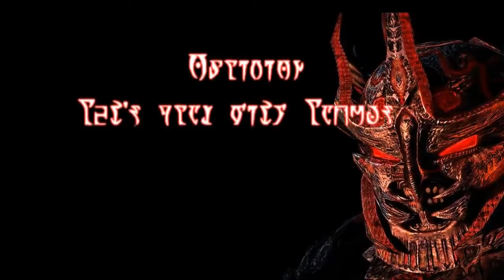Let's play TES IV: Oblivion part_94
В этом эпизоде я наконец-то встречаюсь с Шеогоратом и по его заданию восстанавливаю работу Зедилиана.